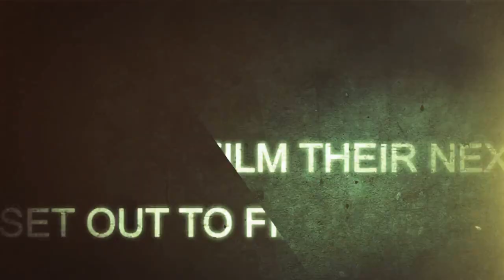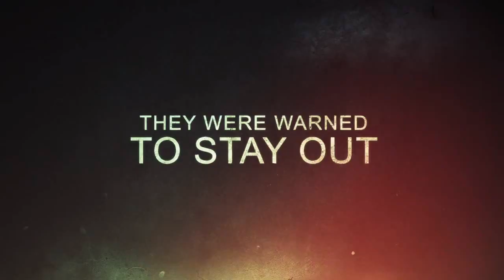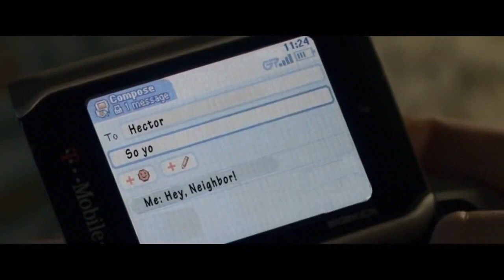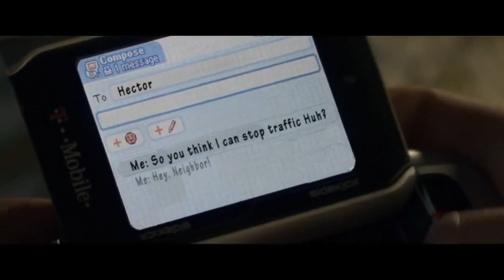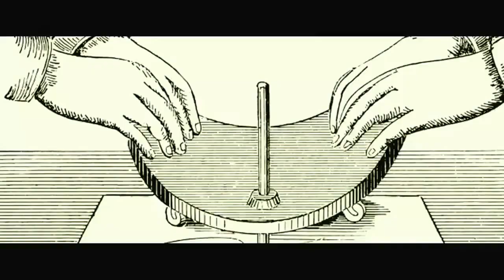Top 5 Horror Movies [2015] (Trailer) HD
Here are my Top 5 best Horror Movies of 2015!
If you know other and sometimes better Horror Movies write them in the comments :)
5. Hollows Grove                       0:13
4. Insidious - Chapter 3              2:20
3. It Follows                              4:35
2. Ouija                                    6:52
1. Amativille - The Awakening    9:28